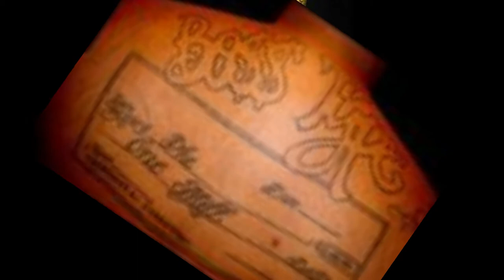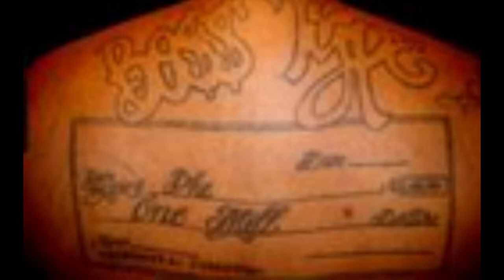Few Chosen Rise - Ramon Santiago (feat. 2Pac and Phe WOmack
Off THE LIFE BEHIND THE MIC "mixtape"
2pacs vocals recordedat ICE T's crackhouse in Hollywood Hills, CA
released previously.